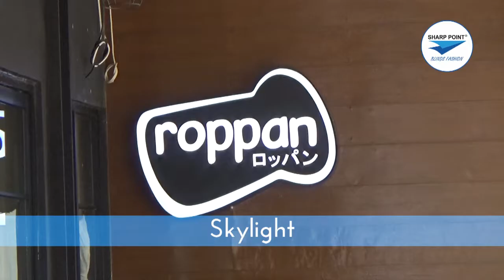SHARP POINT BLINDS INDONESIA - Skylight Roman Outdoor - Skylight Sistem Roman Shade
Dapatkan produk Sharp Point melalui Toko Interior terdekat anda di seluruh Indonesia.